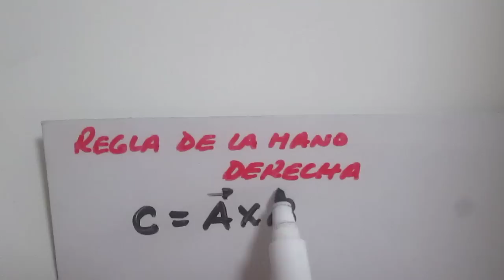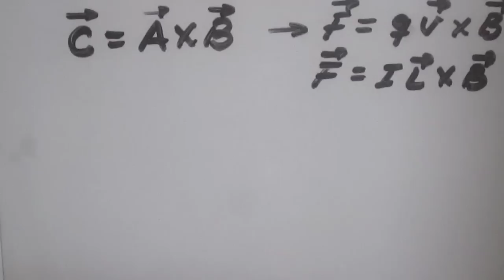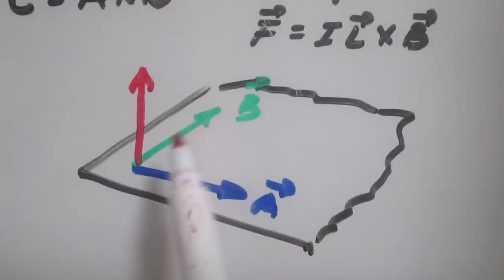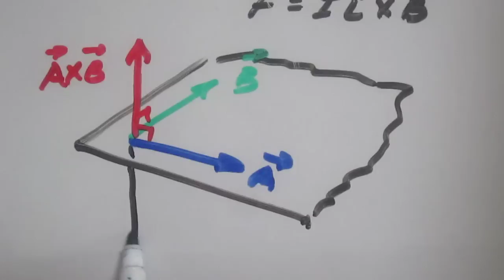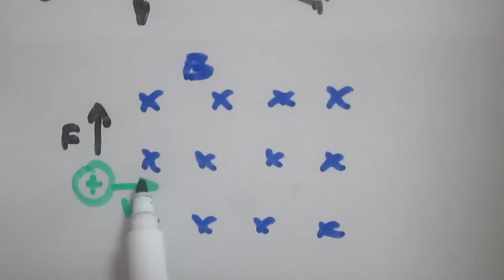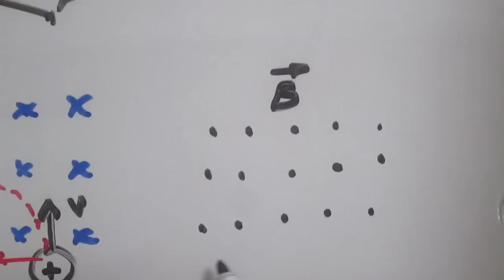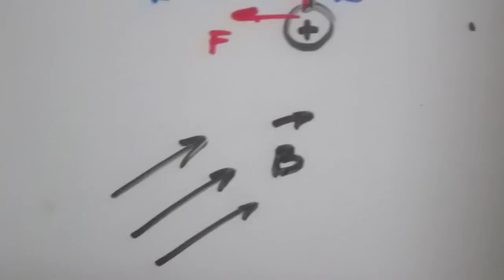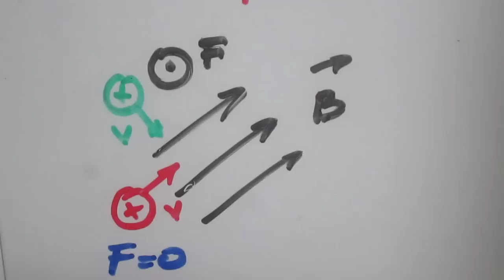Regla de la mano derecha - Fuerza magnética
Explicación sobre la regla de la mano derecha y su aplicación en la determinación de la dirección de la fuerza magnética sobre una partícula en movimiento.